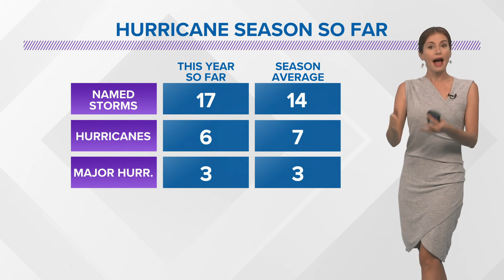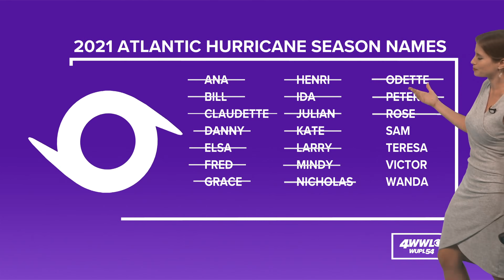Sunday 5 PM Tropical update: Tropical Storms Peter and Rose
Weather expert Alexandra Cranford is keeping an eye on the tropics as two new developments come in, Tropical Storm Rose and Tropical Storm Peter.